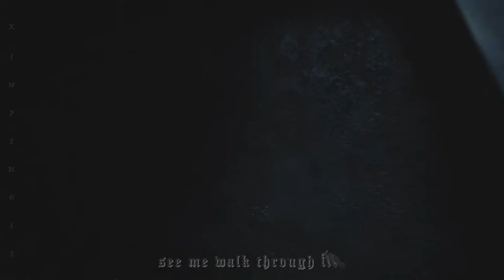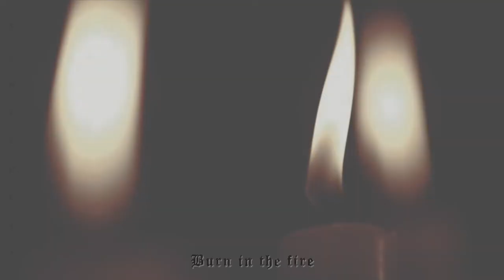Eva Green || BRN - [FMV]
It's another video I edited, using the dark/complicated characters Eva has portrayed.
(I amended the video to make it better and more satisfying to watch)

* Don't own any movie or clip, not for commercial purpose, plz go to the right owners